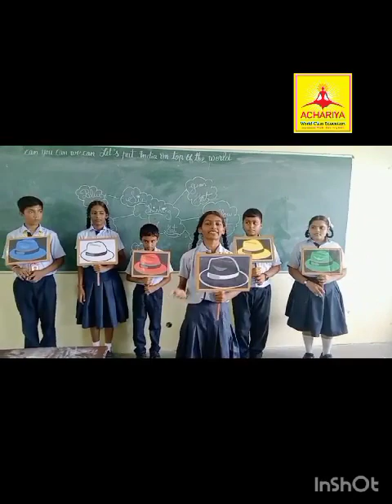GRADE 6B | SIX THINKING HATS|ACHARIYA VILLIANUR